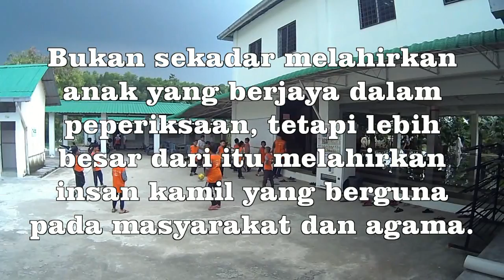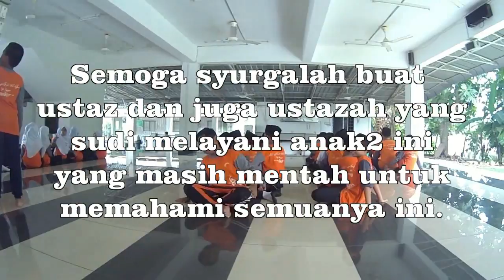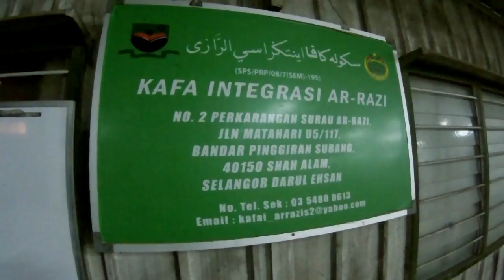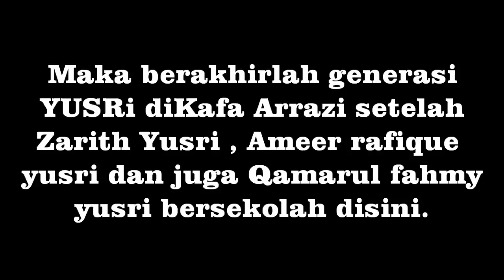Berakhirnya Kenangan kita @ Kafa Arrazi 2017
Kenangan anak2 aku yang semuanya belajar diKAFA arrazi subang 2 bermula dari abangnya Muhamad Zarith Yusri, Ameer Rafique Yusri dan terakhir Qamarul Fahmy Yusri.

Terimakasih banyak2 kepada ustaz dan juga ustazah yang sudi mengajar anak2 kami hingga berjaya dalam dunia pelajaran mereka kini.

Semoga Allah merahmati guru2 di Kafa Arrazi Subang2
wallhuaklam